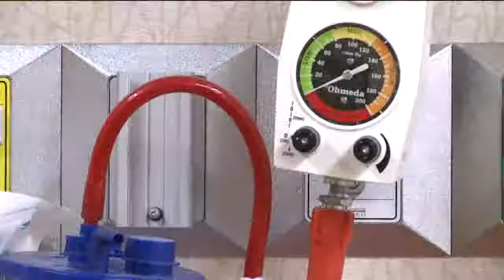Parents, health care providers react after health care rulin